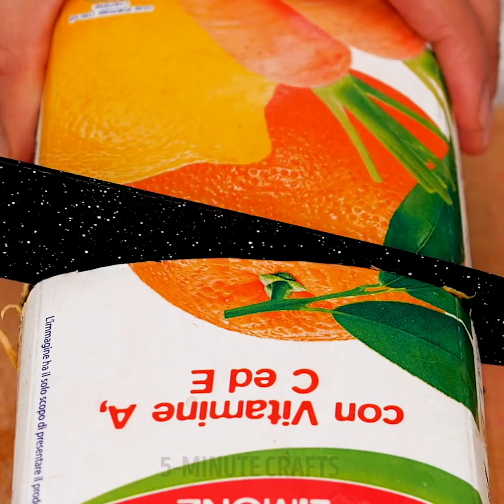32 UNUSUAL COOKING HACKS THAT WILL CHANGE YOUR LIFE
TIMESTAMPS:
00:16 How to cut cake properly
00:41 Baked eggs recipe
01:21 Fast sandwiches with melted cheese
13:12 Tasty avocado egg